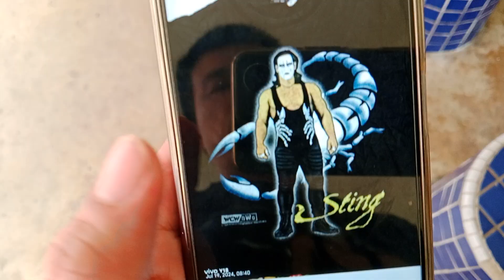"The Icon"Kurty Sting 20 July 2024(Saturday)Breakfast